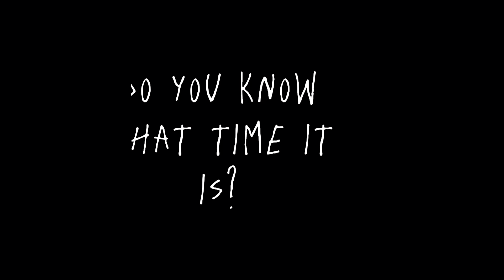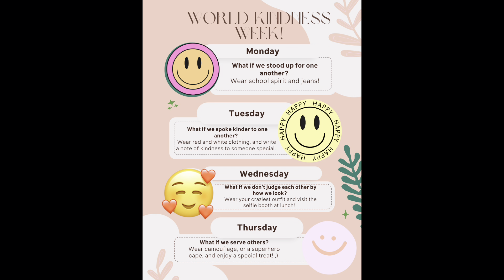February 10, 2023